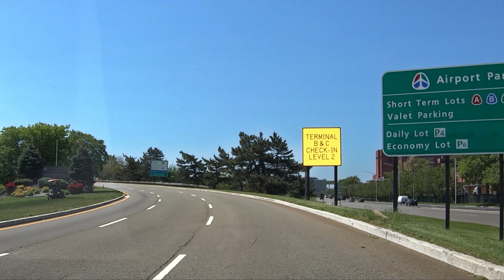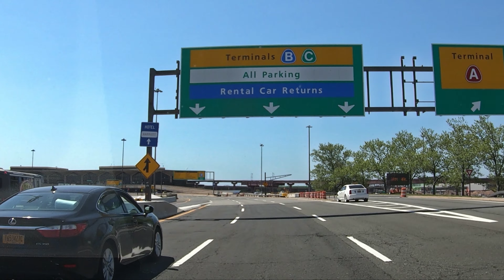Shorter Way to Newark Liberty International Airport from Upper Manhattan or Bronx in New York City.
It is the fastest highway to Newark Liberty International Airport on the Eastern Spur of 95th highway/NJ Turnpike across the George Washington Bridge from Upper Manhattan or Bronx in New York City.